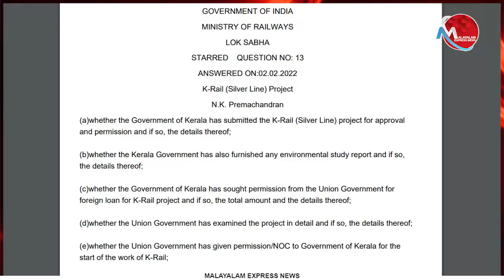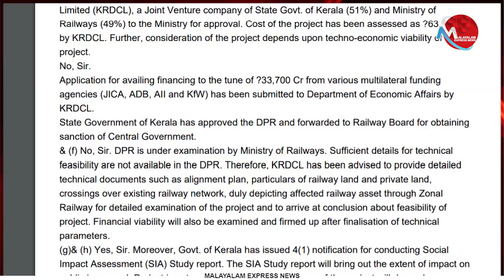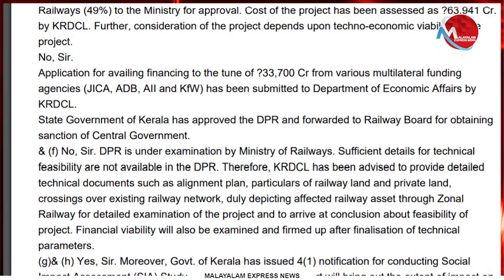കെ റെയിലില്‍ കേന്ദ്രം പറഞ്ഞത് എന്താണ്?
Tag-Generator-Youtube-malayalam news-global